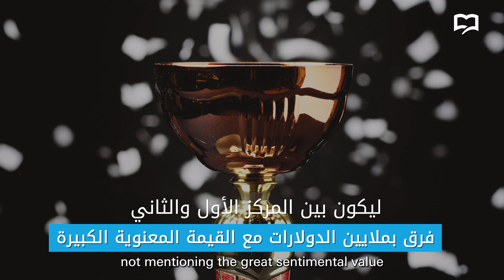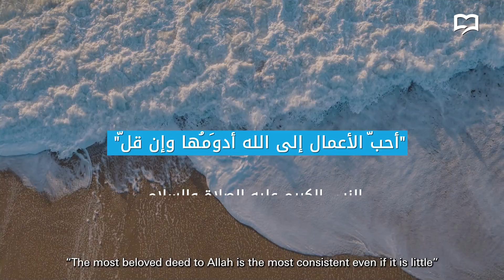مدارك360 | كيف تبدأ بالتغيير الإيجابي؟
تريد التغيير للأفضل، لكن لا تعرف من أين تبدأ؟
فيديو جديد من
مدارك360 محتوى ملهم، يعزز القيم ويثري الفكر
ترقبوه.. يوم الجمعة في بداية كل شهر عبر منصات التواصل الاجتماعي التابعة لوزارة التربية والتعليم

إنتاج

Do you want to change, but don’t know where to start?
With a new video of MADAREK360
An inspiring content, that enhances values and enriches thought.
Watch it on the first Friday of every month on the Ministry of Education's social media channels...
Produced by ministry of education